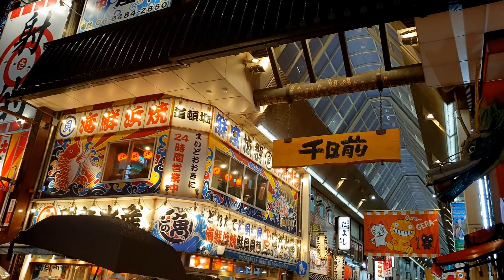量子之舞：量子材料的未来科技；生物之链：生物材料的生态奇迹；涂层之美：功能涂层的艺术新视野：超级材料革命20240926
大家好！我是六度世界的六博士，我與小六子為大家主持 超级材料革命 節目，主要內容包括：
1. 量子之舞：量子材料的未来科技
2. 生物之链：生物材料的生态奇迹
3. 涂层之美：功能涂层的艺术新视野
那麼，小六子，可以先跟我們說說「量子之舞：量子材料的未来科技！」